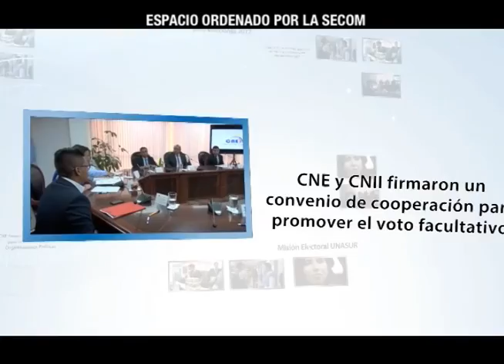NOTIGIRON 25 de julio de 2016